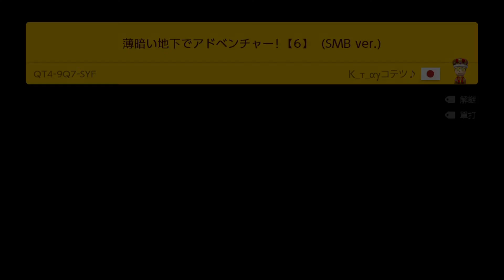Three Popular Levels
I played three popular levels.